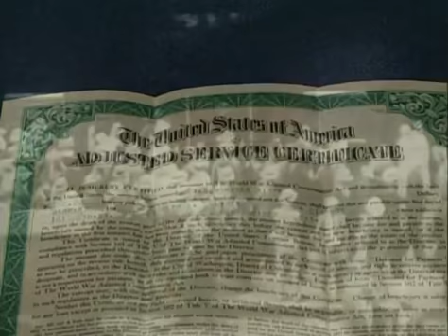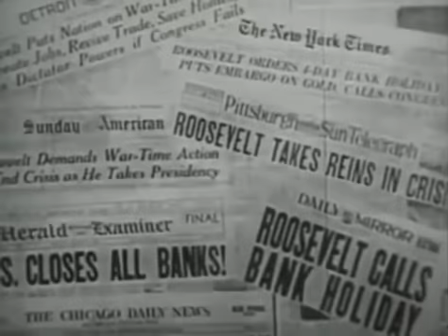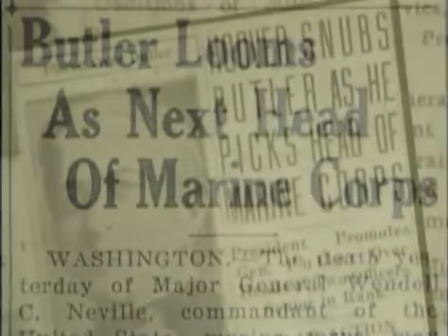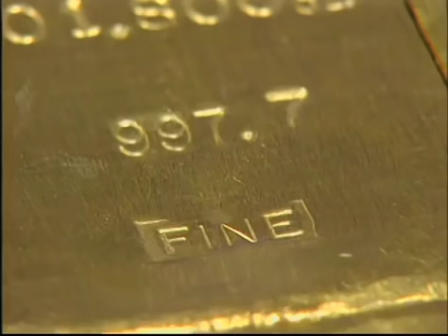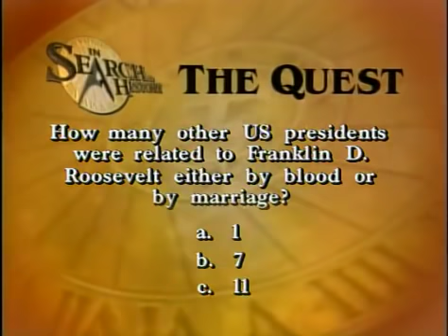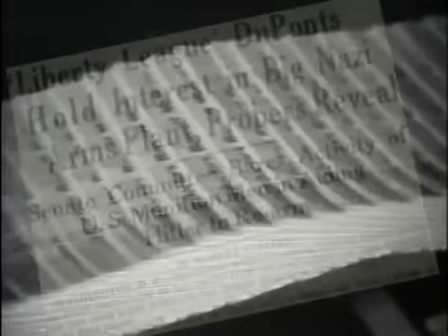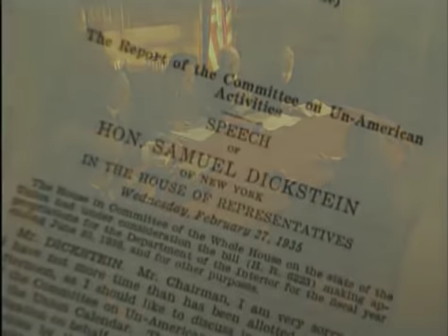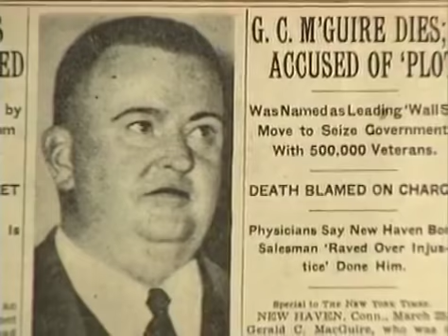In Search Of History - The Plot To Overthrow FDR (History Channel Documentary)